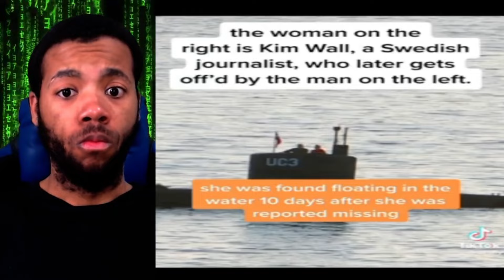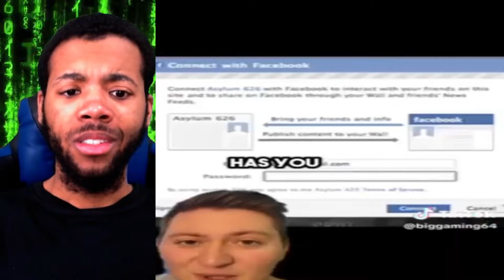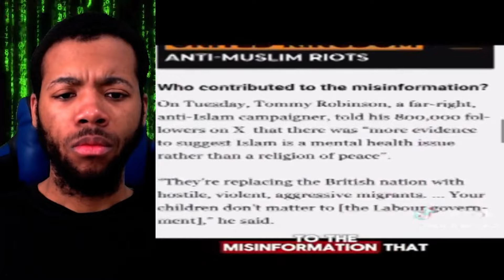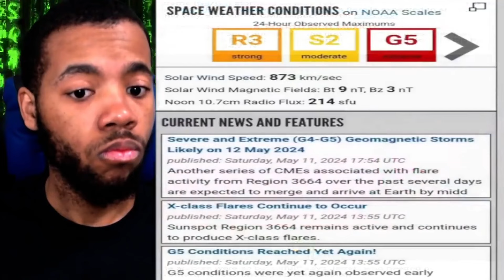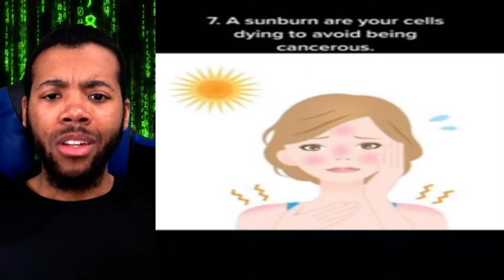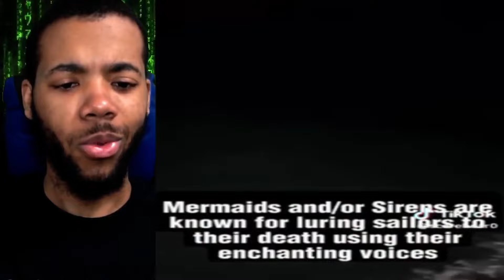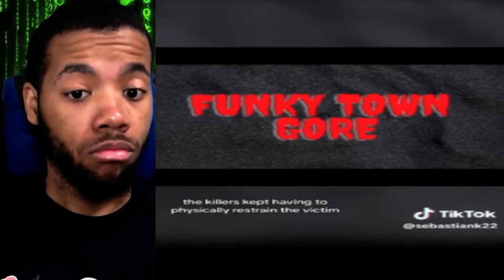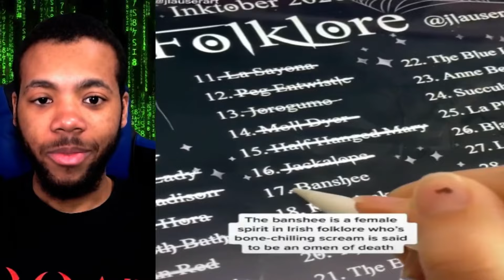Creepy Videos That Get Under My Skin!